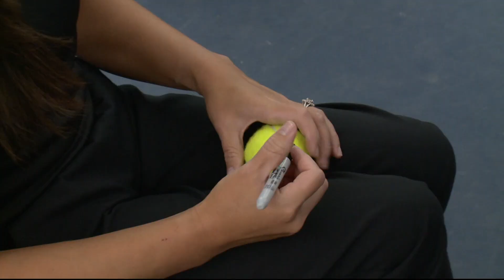Maryland tennis center is making sure tennis is for everybody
Nonprofit JTTC received all-new adaptive equipment purchased with a $50,000 grant from the Hartford